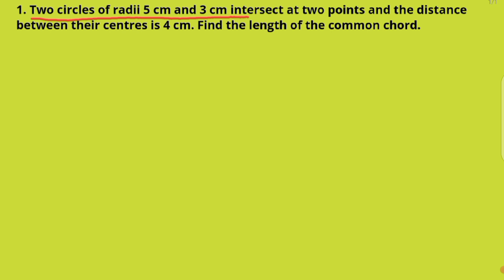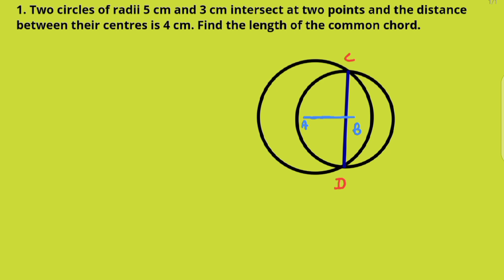ncert maths class 9 chapter 9 ex 9.2| class 9 maths ch 9.2| 2 circles interested find common chord